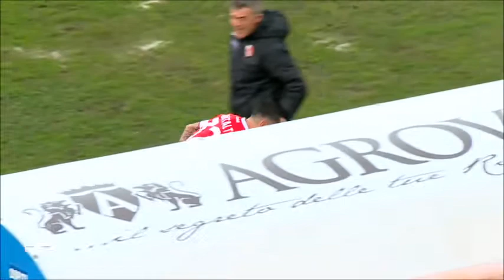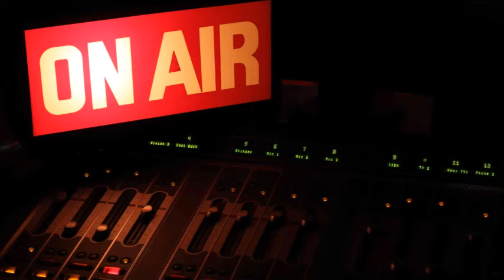Tanto non capirai - puntata del 26 marzo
La guida a Bari Paganese - Le chicche storiche di Massimiliano Ancona - Da Pagani, il giornalista di Eleven sports, Danilo Sorrentino: "Paganese a Bari per sovvertire il pronostico"